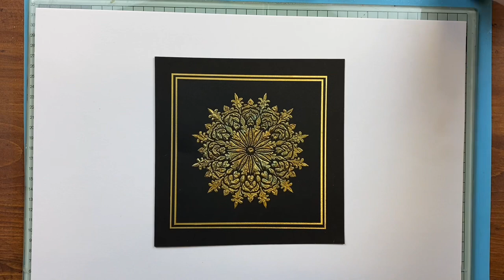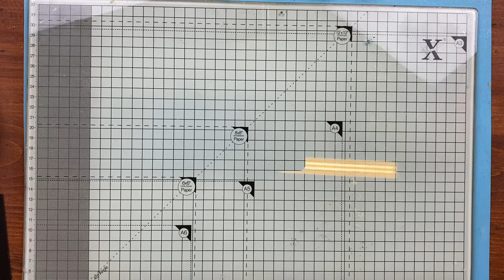Working with Mica Powders and Gold stencil dimension medium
Working with Mica Powders and Gold stencil dimension medium to do the Heat Technique